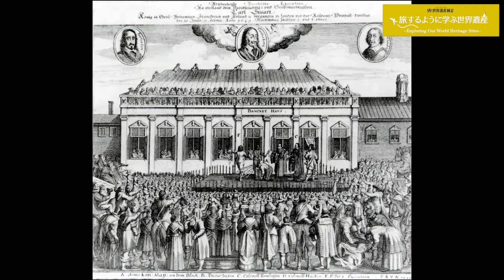旅するように学ぶ世界遺産〈短縮版〉『ウェストミンスター宮殿、ウェストミンスター・アビーとセント・マーガレット教会』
「旅するように学ぶ世界遺産」のナレーション解説のみの短縮版です。短時間で世界遺産のことを学びたい人におすすめです。